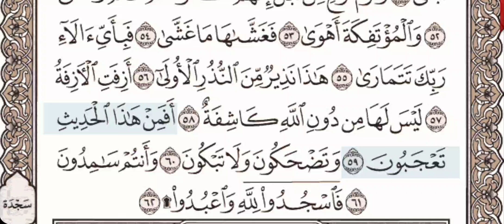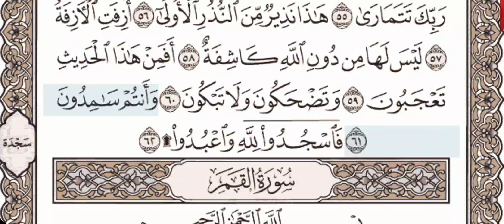53 - Surah An Najm - Urdu Voice Translation - Quran Recitation - Abdul Basit